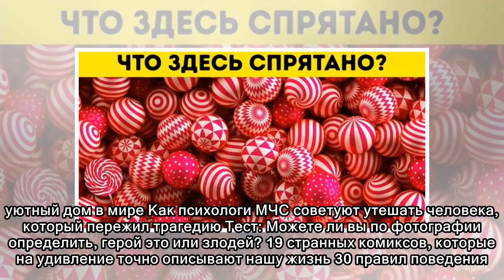25 ярких различий между Западом и Востоком в ироничных иллюстрациях китайской художницы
25 ярких различий между Западом и Востоком в ироничных иллюстрациях китайской художницы
 Тест: Сделайте сложный выбор и узнайте, за что люди вас ценят Эти 10 изображений помогут определить, насколько напряжены ваши глаза 12 актеров, которые на 100 % скопировали не только внешность своих п...